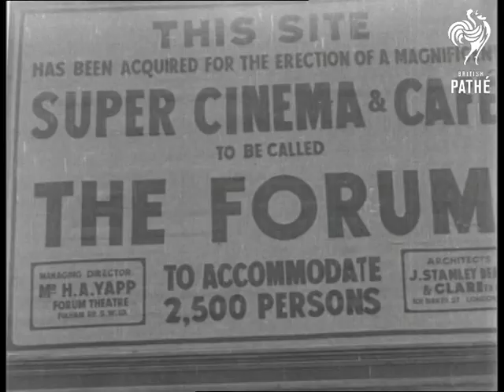Forum Theatre Ealing (1934)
Forum Theatre, Ealing, London

Title: "The Birth of a Cinema. Forum Ealing. How theatre grew".

Billboard sign "This site has been acquired for the erection of a magnificent SUPER CINEMA & CAFE to be called THE FORUM to accommodate 2,500 persons."

Camera pans around workmen on an derelict piece of land in Ealing.  WS of the billboard (above) at the entrance to the site.  The church and buildings next to the land.  Piles of bricks, scaffolding and the building work in progress.  The basic auditorium structure.  Scenes with workman and general building site activity.  A man laying tiles on the roof.  The voice-over describes the dance floor, tearooms and auditoriums the camera pans across the building as it develops.  Mr Yapp, the managing director arrives with the architect and another man. Several shots of the men surveying the site.  The men want the builders to hurry up.  MS the builders at work - the film is the run at high speed, so that they appear to be working extra fast.  High speed shots of carpenters, plumbers and window fitters.  Still at high speed the finished building is revealed with people in the street outside.  High speed traffic, busses and trams going past the Cinema.
 FILM ID:3261.02